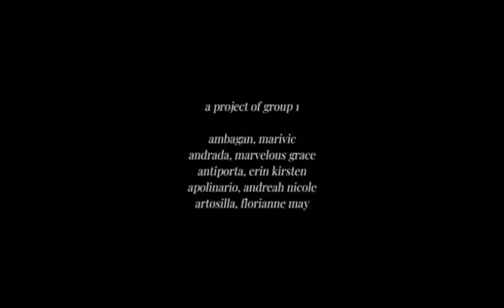Vivior: A Bottle of Elegance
Submitted By: Group 1 of BSN 1-1